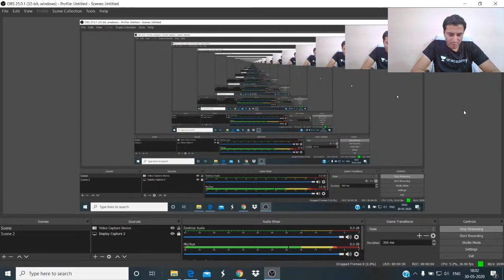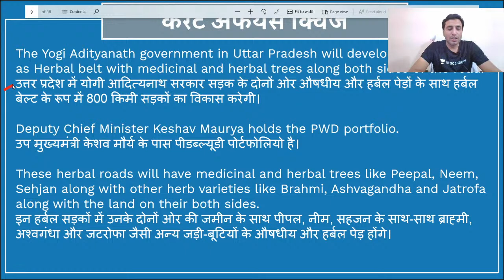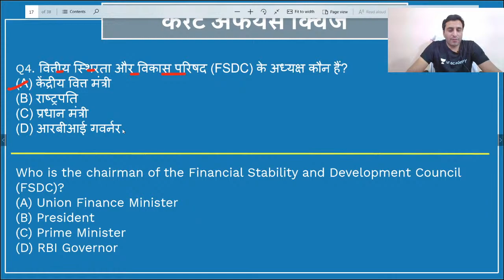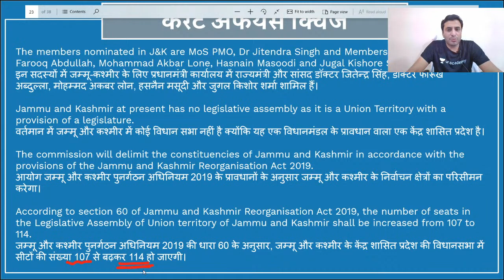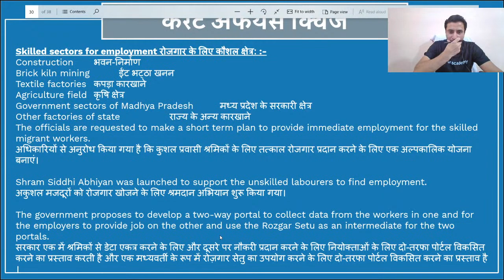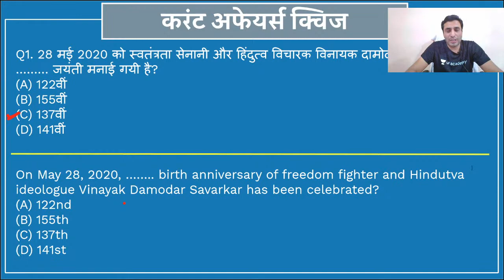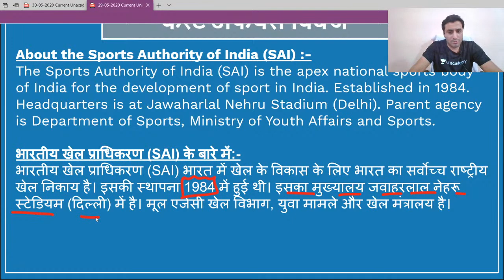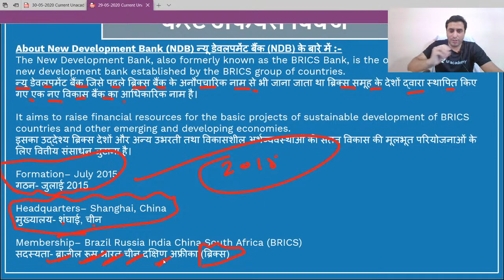Current Affairs Quiz(Hindi) for MPPSC, MPSI, VYAPAM - 30 May| CA Quiz for MPPSC 2020| Lokendra Singh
In this session Lokendra Singh Sir will discuss the daily current affairs MCQ from different newspapers/sources like- The Hindu, Indian Express, PIB, Dainik Jagran, Dainik Bhaskar, Patrika. In this sessins educator Lokendra Singh will also discuss the most important current affairs mcqs of Madhya Pradesh, MP GK through maps. In the end of this session we will revise all the current affairs of previous day.

Today in this session, we will discuss the important current affairs MCQs of 30th May 2020.
- MP GK through Maps
- Daily current affairs for MPPSC 2020
- Daily current affairs for Vyapam exams
- Daily current affairs for mp government exam
- Daily current affairs for MP SI
- Daily current affairs for Madhya Pradesh Sub Inspector exam